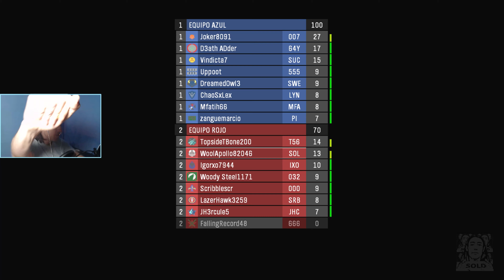Halo Reach -2- PvP multijugador online - Cuando empiezas perdiendo y acabas...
Pues eso vídeos dónde manqueo online.
 Jugando en partidas multijugador a Halo Reach, ¡Aunque cada vez manqueo menos!